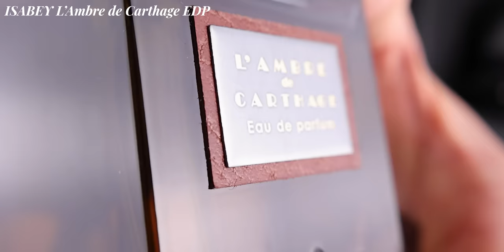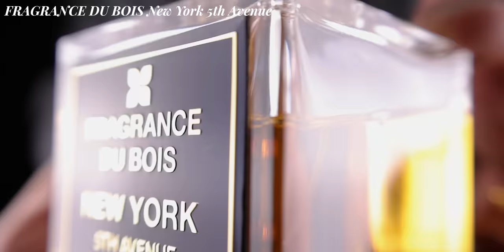TOP STRONGEST PERFUMES FOR WOMEN | Chopard, Tom Ford, Nishane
FRAGRANCES MENTIONED:
Isabey

MAKEUP & OUTFIT & JEWELLERY WORN IN THE VIDEO
Strongest Perfumes for Women, Powerful Fragrances for Her, Intense Women's Perfumes, Bold and Potent Scents, Long-lasting Perfumes, High Projection Fragrances,